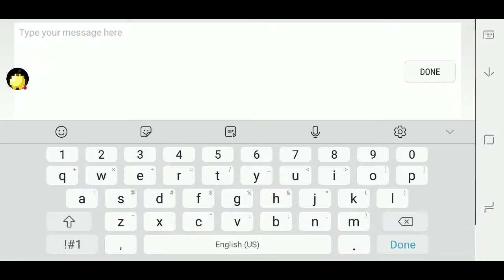Pixel Gun 3D I bought the Water Rifle!!! (No Commentary)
I say the water rifle is worth buying its very powerful as you can see in the video i got multiple kills in just one game so yes i recommend buying it if you are willing to upgrade your rifle

Water Rifle Specs
Power:23
Fire Rate:95
Capacity:35
Mobility:75
It also has AOE effects

(Lower Volume to enchance audio sorry for that)

Phone:Samsung s8+
Recorder:YT Gaming